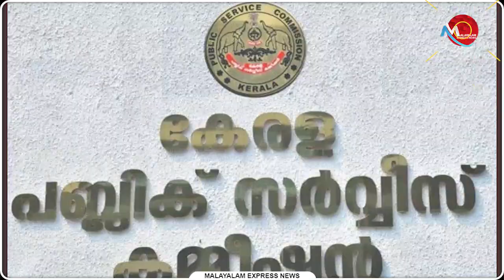റാങ്ക് ലിസ്റ്റുകാരേ.... പരീക്ഷക്കായി കാത്തു നിൽക്കുന്നവർക്കുമുണ്ട് സങ്കടം.. PSC | News Updates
റാങ്ക് ലിസ്റ്റുകാരേ. പരീക്ഷക്കായി കാത്തു നിൽക്കുന്നവർക്കുമുണ്ട് സങ്കടം.. പ്രതിപക്ഷത്തിന്റേത് മനോരമ കണ്ണീർ മാത്രം

Tag-Generator-Youtube-malayalam news-global